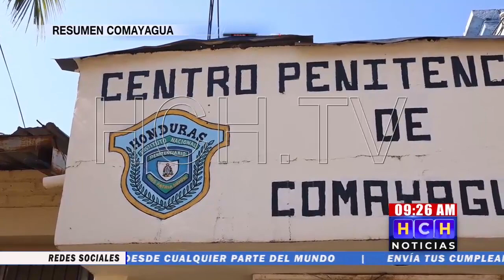Suspendido el “pilotaje” para taxis tras retorno a “Fase 0”